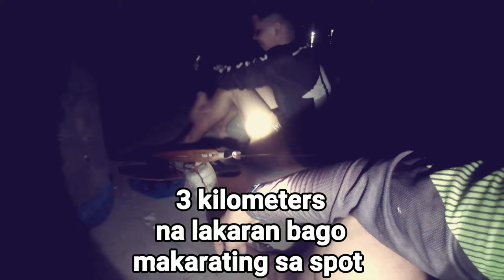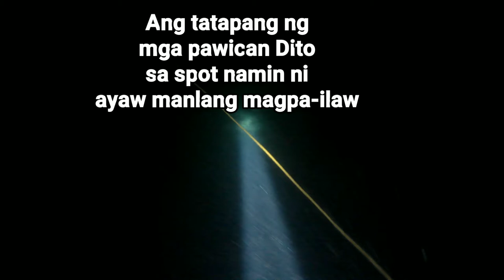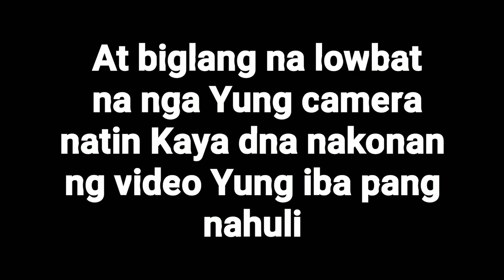EP 133: NIGHT SPEARFISHING PHILIPPINES | 2,000 GRAMS GRABE ANG LAKI NITO | MANDARAGAT REAN TV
Pamamanangisda
pamamanasagabi
SpearfishingMasbate
Spearfishing
Spearfishingatnight
Spearfishing2022
Speargun
Spearo
MasbateSpearo
MandaragatReanTv
fishingvideo
fishingatnight
jackpotFishing
jackpot
kingfish
kingmackerel
Catchandcook
NightspearfishingPhilippines
Nightspearfishing
Nightspearfishing2022
viralvideo
viralngayon
masbate
nighthunting
nightdive
NightdiveSpearfishing

Viral fishing
viral Ngayon
Viral
NIGHT SPEARFISHING HAWAII
Pamamana
paninisid
pamamana sa gabe
paninisid sa Gabi
Spearfishing at night
Night spearfishing
Spearfishing
Spearfishing Philippines
Philippine Spearfishing
Night spearfishing Philippines
Night dive Spearfishing
Masbate fishing
Masbate Spearo
Night dive adventure
Night dive
Free diver
Free dive
Divers
Mandaragat Rean Tv
panghuhuli ng isda
paanu manghuli ng isda
jackpot fishing
malaking isda
Paano mamana ng isda
Catch and cook
cooking grouper
Yummy cuttlefish
Cuttlefish
Catching Cuttlefish
catching grouper
Catching rabbit fish
Catching mullet fish
Catching lobster
Catching tuna
Catching snapper
Catching  red bass
Spearfishing adventure
Spearfishing India
Spearfishing Indonesia
Spearfishing Japan
Spearfishing Hawaii
Spearfishing Philippines
jackpot catching fish
fishing
Viral video

MY INSPIRATION FOR MAKING VIDEO

@JOY ADVENTURES
@James davad TV
@Don Romero
@Japer Sniper Official
@Cong TV
@Boy Tapang Vlogs
@Dave Amigo TV
@Gabby Ramal
@Raymart Tv Mix
@Rommel Alibong
@Buhay Isla Vlog Tv

malakingisda,Paano mamana ng isda,catchandcook,Spearfishingadventure,SpearfishingIndia,SpearfishingIndonesia,SpearfishingJapan,SpearfishingHawaii
SpearfishingPhilippines,jackpotcatchingfish,fishing,Viralvideo

__________________MY TAGS______________